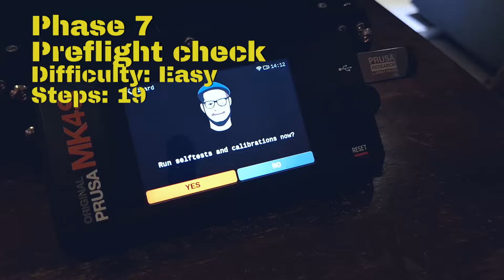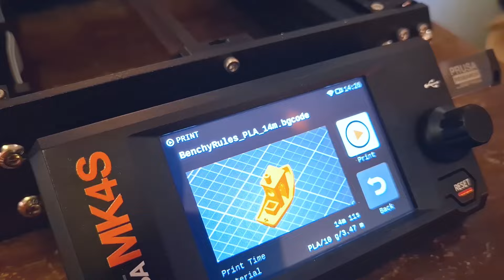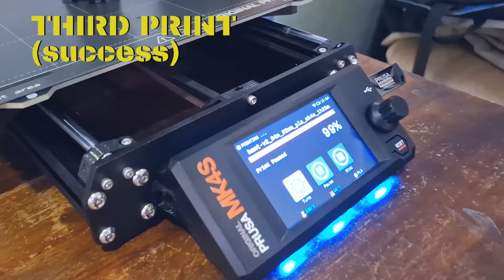Prusa MK4S KIT Unboxing, Assembly and First Print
A Timelapse of building a Prusa 3D printer from a kit.